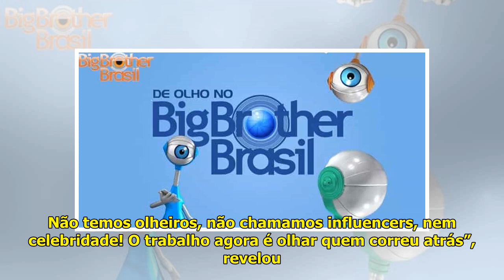'Big Brother Brasil' 2021 terá maior duração da história do reality show na Globo - Área VIP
‘Big Brother Brasil’ 2021 terá...